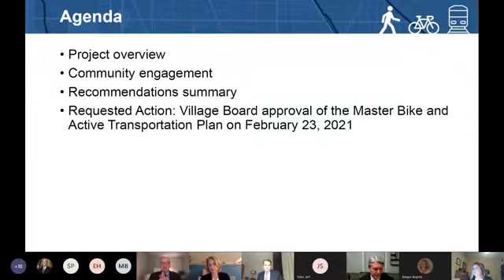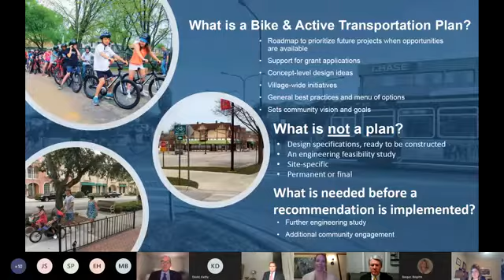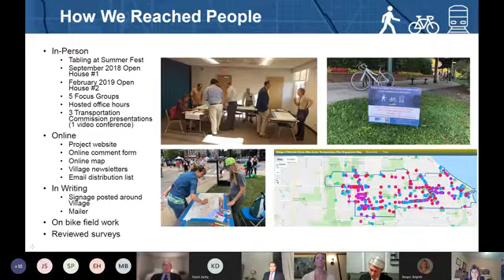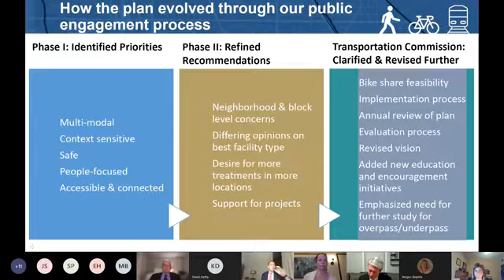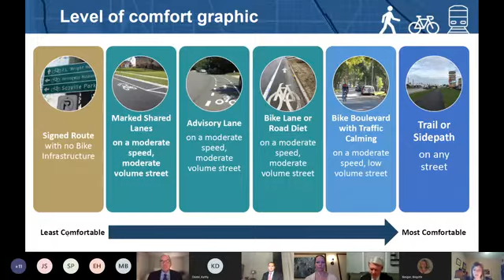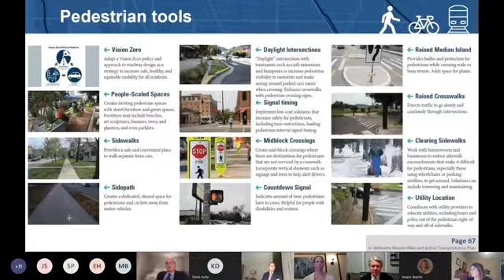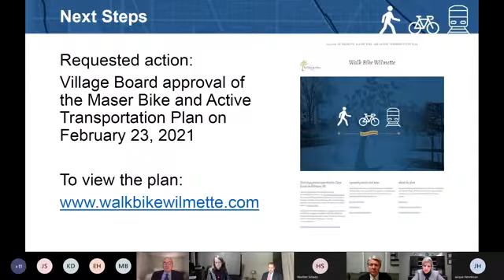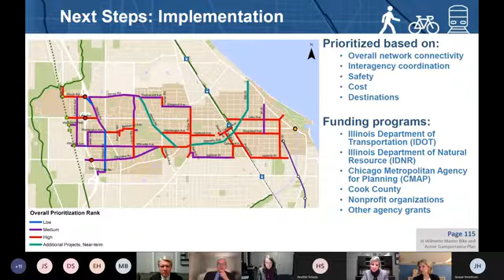Village Board Meeting 2/9/2021